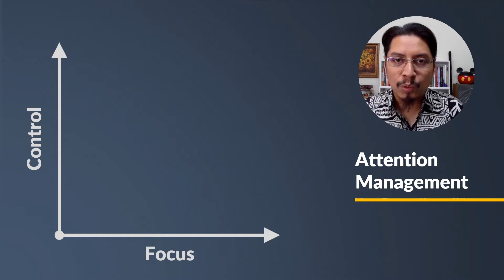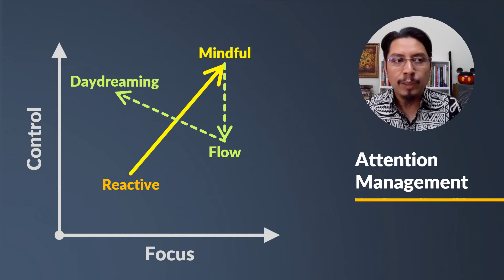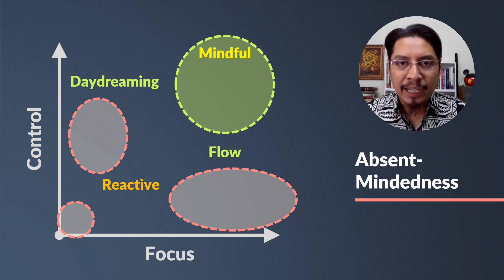Absent-Mindedness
In our pursuit to manage attention, we might also need to be aware of what causes absent-mindedness - a condition that can happen as we achieve "flow" or when we spend too much time in the state of "daydreaming".